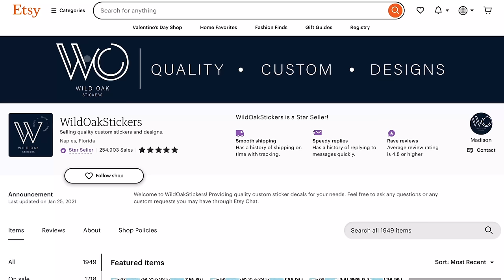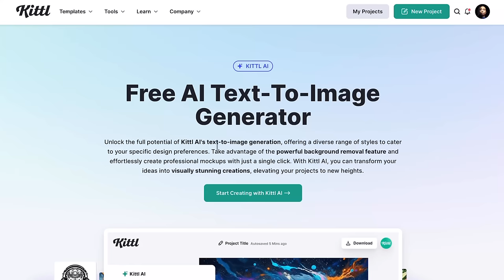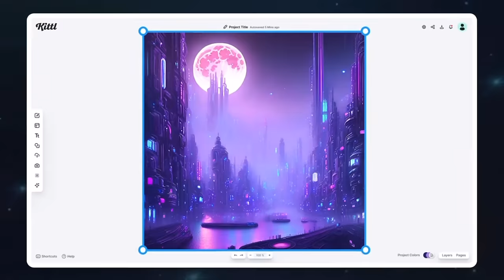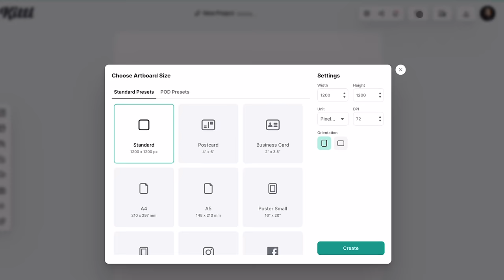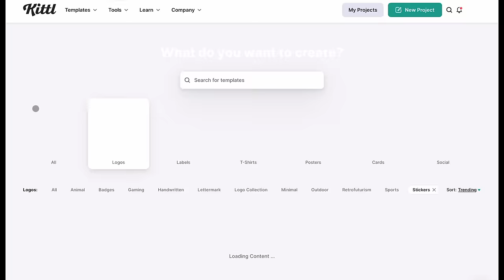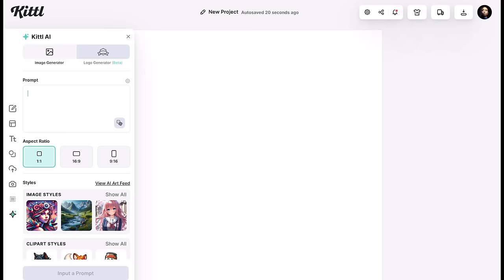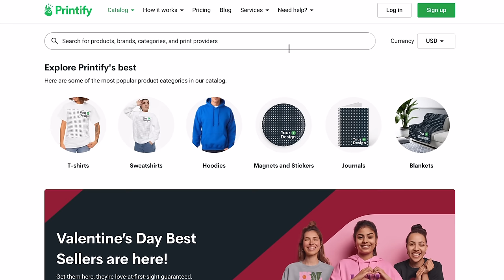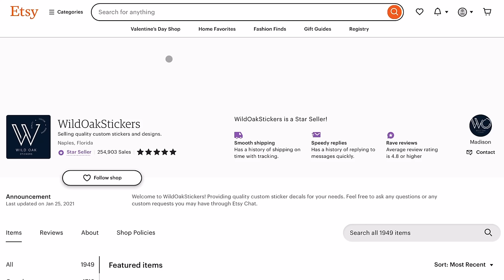This EASY Side Hustle Selling AI Stickers Online Can Make You US$925 A Day - Work From Home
✳️To get started with Kittl click the link in the description of this video - - Enter PROMO CODE - ODETTA – This will give you a 50% discount for Kittl’s Monthly Pro Plan for new users.

Are you looking for a lucrative Easy side hustle that allows you to make money online and work from the comfort of your own home from anywhere worldwide? Look no further! In this video, I unveil the secrets of making a staggering US$925 a day by selling AI stickers online using Kittl AI X1. With this easy side hustle, you can unleash your entrepreneurial magic and achieve financial freedom using platforms to sell your stickers online on platforms like Etsy, Shopify, Wix and Ebay and make passive income doing so. This step-by-step guide takes you through the entire process, empowering you to create an online business that knows no borders. Imagine the freedom of working from home while earning a substantial income. From getting sticker ideas using ChatGPT to designing the perfect AI stickers with no tech or graphics design skills using Kittl AI and leveraging dropshipping and a print-on-demand model to make money while you sleep I share valuable insights and strategies to help you achieve financial independence. Whether you're a tech enthusiast or a creative individual, this side hustle is perfect for anyone seeking a profitable venture in the booming world of e-commerce.

- Get Bank Account In USA From Any Country

  📥 admin@goffahglobal